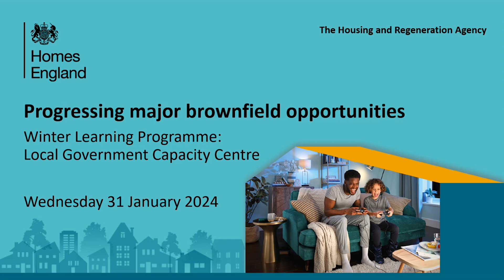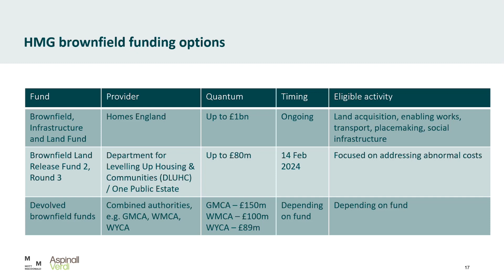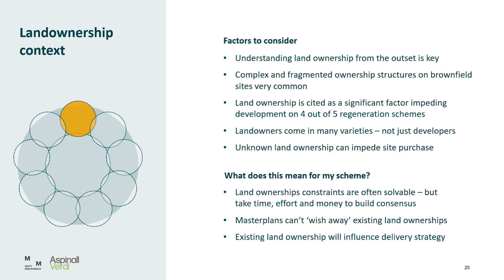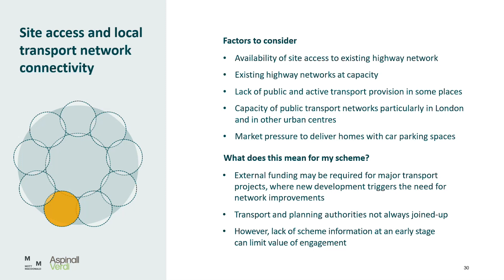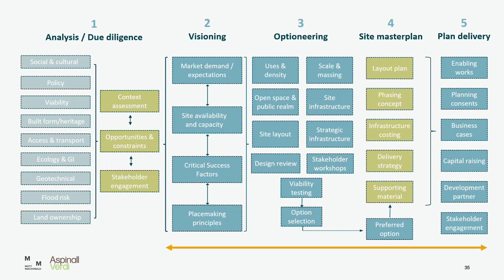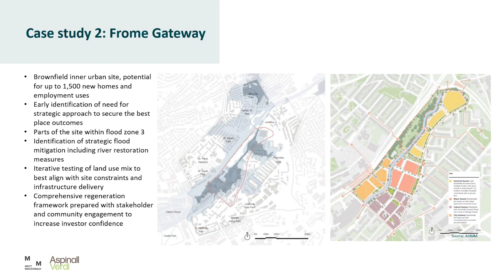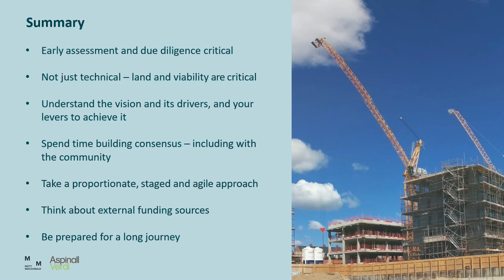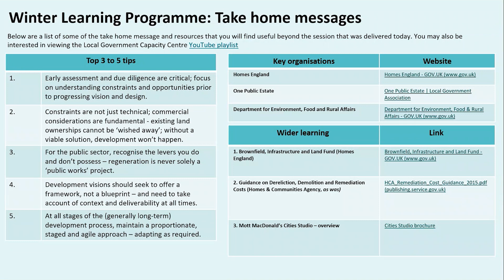Progressing major brownfield opportunities - Winter Learning Programme 2024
With the new Brownfield, Infrastructure and Land fund (BIL) recently launched this session will provide advice, case studies and a checklist for local authorities needing to unlock complex, major brownfield schemes, addressing some of the challenges that can hold up these schemes

Audience: Local government professionals and delivery partners involved in housing and regeneration strategy, planning and delivery.